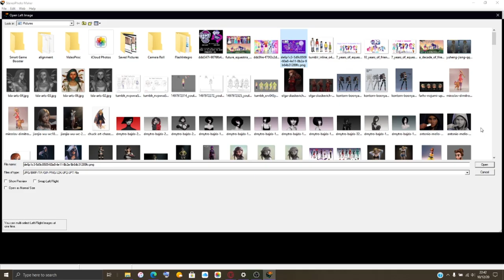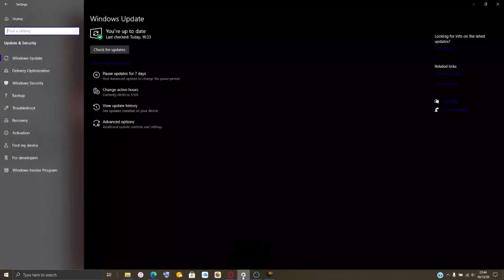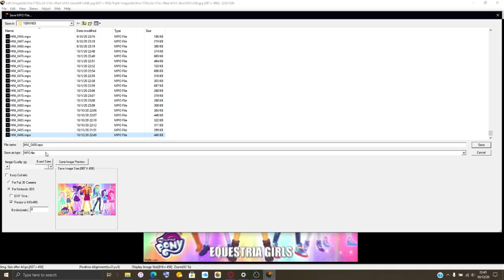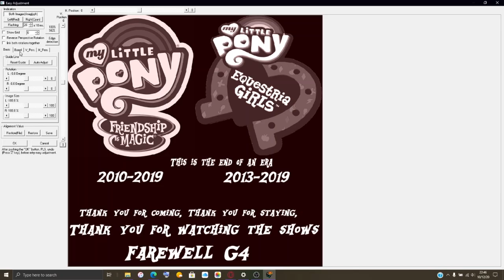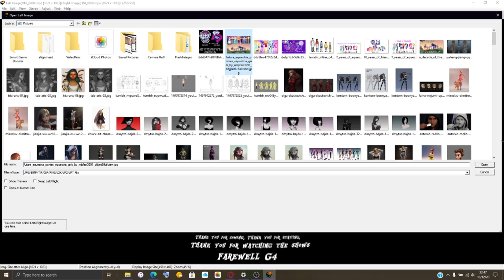Year Since The Finale